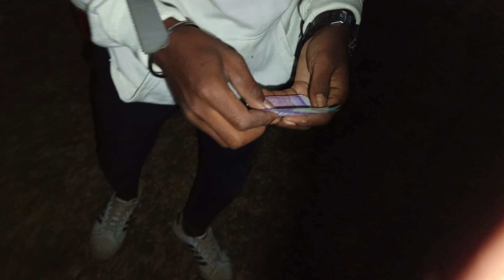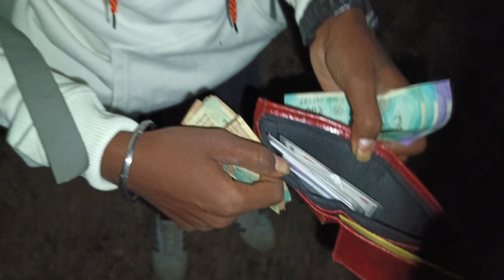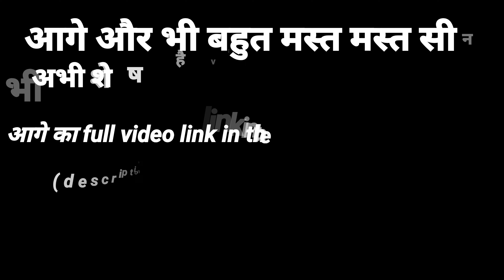तातापानी छठ पूजा में teddy Bear 😍 | king Boy Vlogs | chhath puja Video tatapani